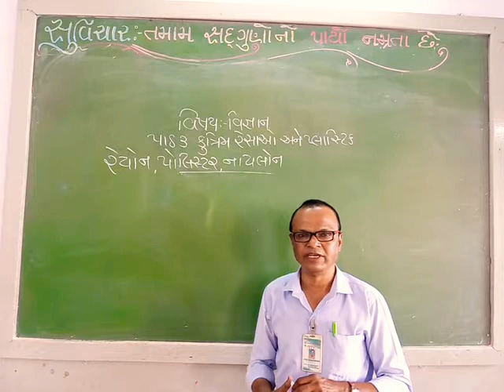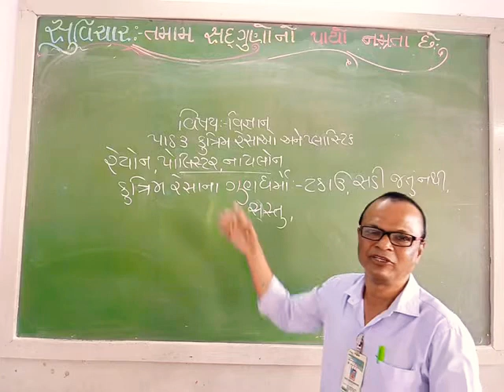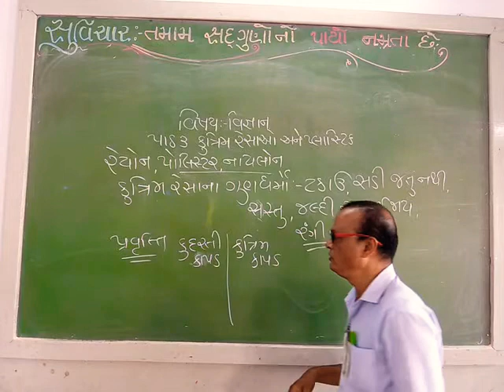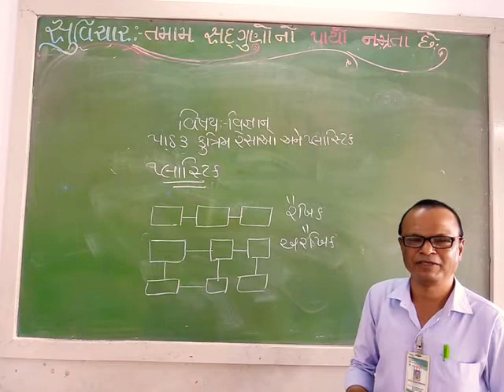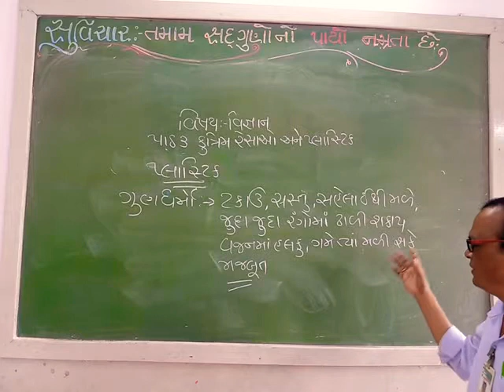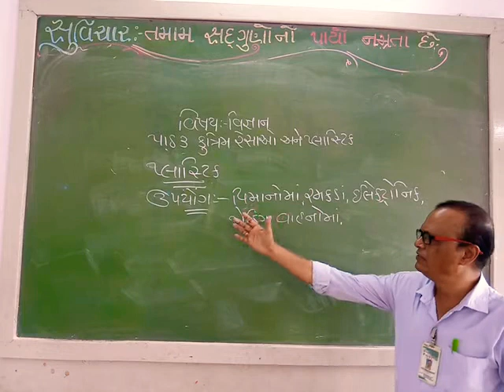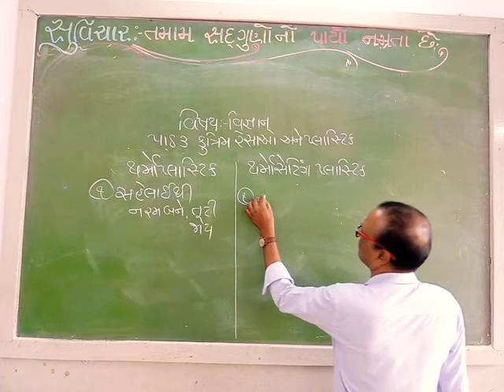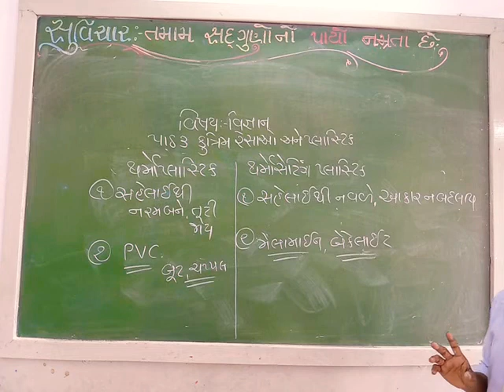JKMBPS ધોરણ 8. વિજ્ઞાન.પાઠ.3 કુત્રિમ રેસાઓ અને પ્લાસ્ટિક.તાસ 2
પ્લાસ્ટિક વિશે સમજૂતિ.